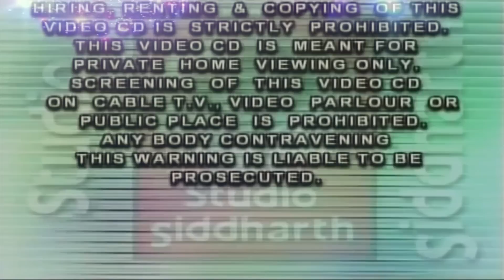ભોળાનાથ મારી નૈયા ને પાર ઉતારો || મીના પટેલ || શિવ ભજન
➤➤ Song  :- Bholanath Mari Naiya Ne Par Utaro
➤➤Singer  :-  Meena Patel

⭐ સ્ટુડિયો સિધ્ધાર્થ પ્રસ્તુત અન્ય શિવ ભજન સાંભળવા નીચે ની Link પર Click કરો ⭐